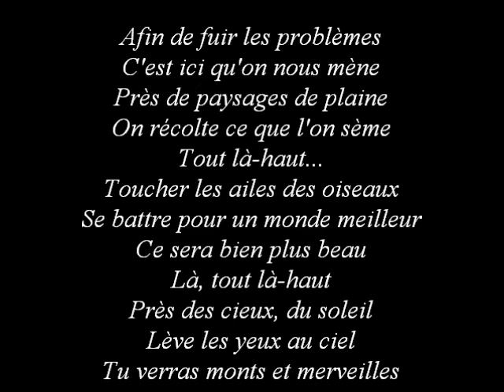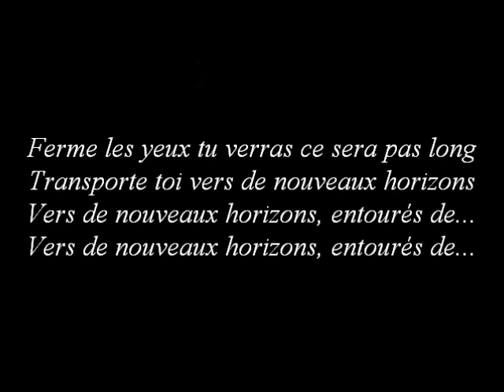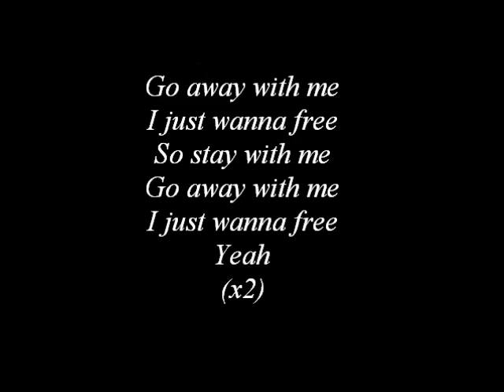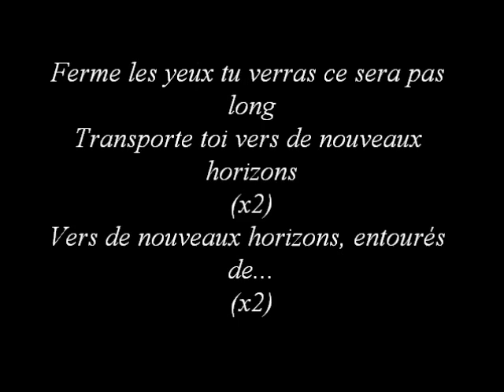Melissa Nkonda - Nouveaux horizons (lyrics)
Un pitit j'aime sur la page officielle de TechnoidStudio® ?